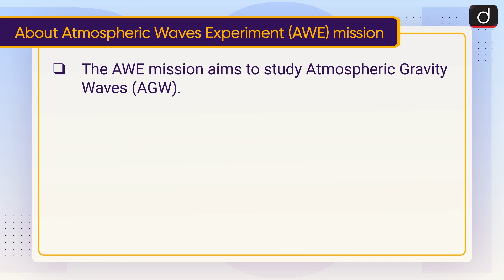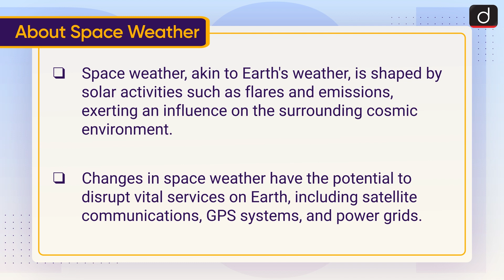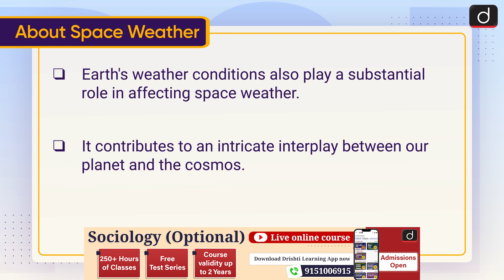NASA’s AWE Mission NASA | To The Point | Drishti IAS English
This video covers the given topic, ‘NASA’s AWE Mission’ in the following structure:

About Atmospheric Waves Experiment (AWE) mission

About Space Weather